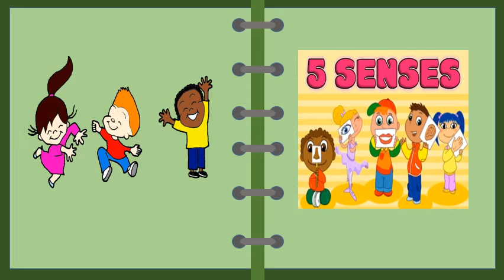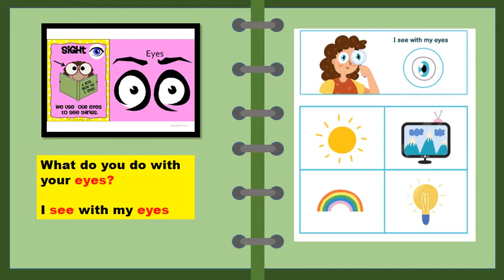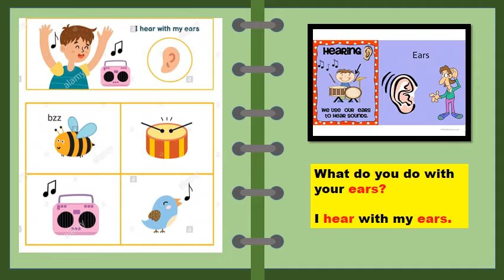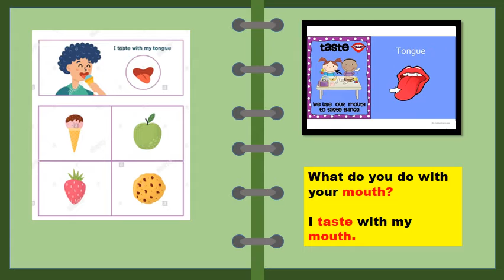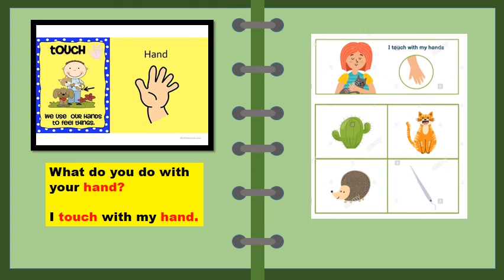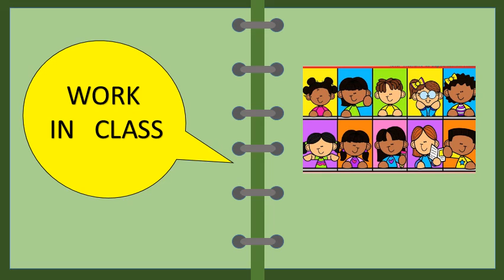PPT THE 5 SENSES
Improve their knowledge with this information about THE SENSES